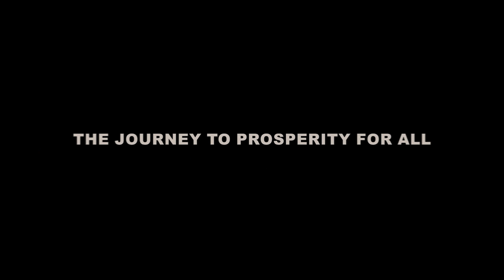Shaquana Whyte || The Journey to Prosperity for All: Shared Experiences